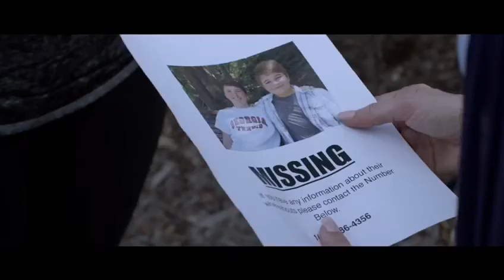TRAILER "HALLOWED BE THY NAME" A TAYLOR RI'CHARD FILM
This Horror film will knock your socks off! FULL RELEASE COMING SOON

Co-Produced by SCC member Marsha Hallager
FOLLOW HER IG ACCOUNT @velvethammerla